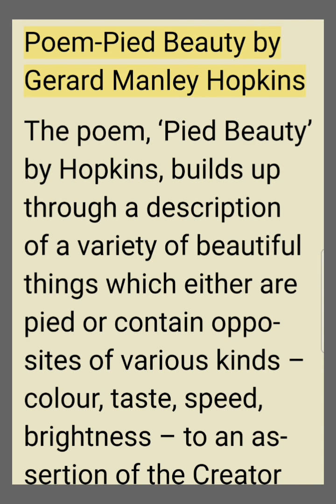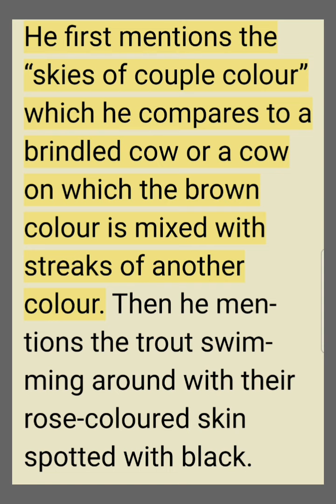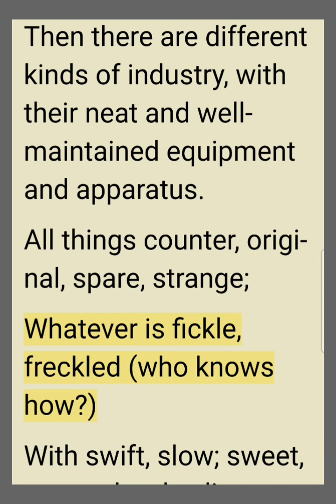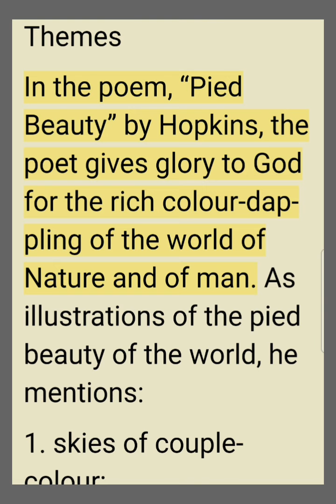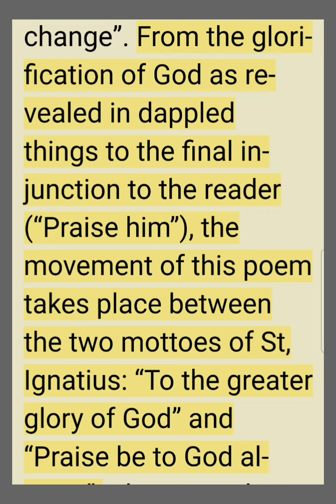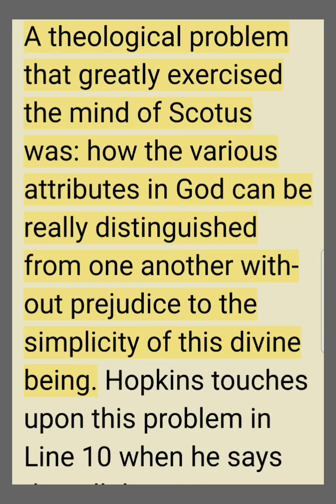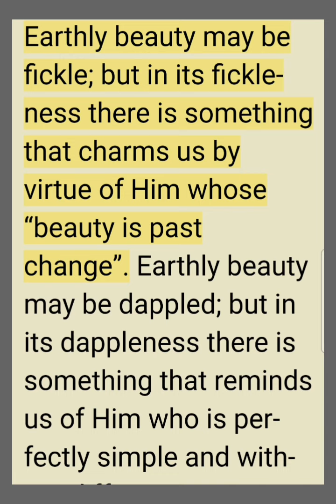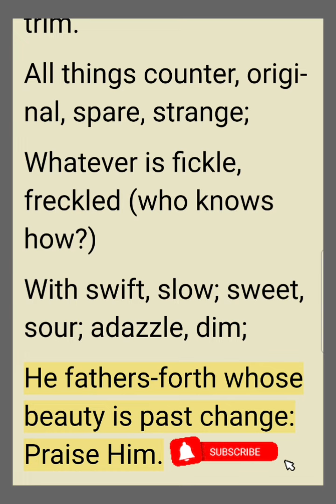PIED BEAUTY : GERARD MANLEY HOPKINS (Summary,Analysis & Themes)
Compulsory English (SYBA SPPU)